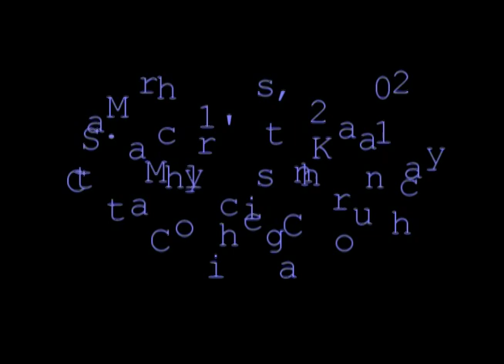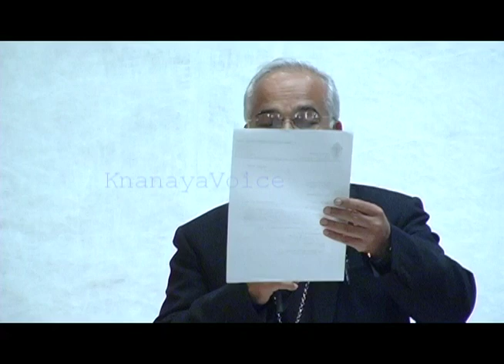Mar.Moolakkattu on Endogamy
Mar Mathew Moolakkattu, Arch Bishop Of Kottayam, explains and clarifies the memebrship criteria of the Knanaya Parishes of North America and Knanaya Associations. This event took place in Chicago St.Mary's Knanaya Catholic Church on March 1st 2012